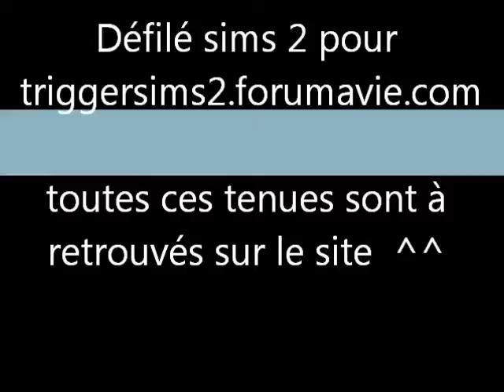Défilé tiggersims2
Défilé de mode tiggersims2